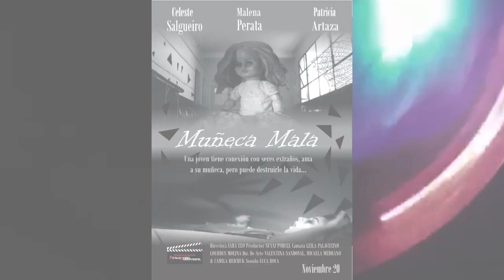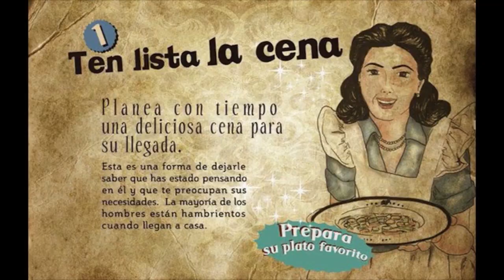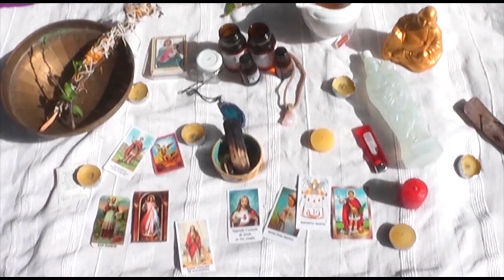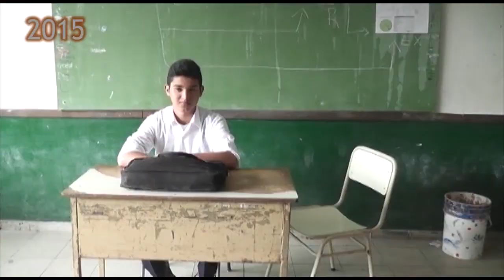INSTITUCIONAL 2018 del Itinerario Formativo de Realización Audiovisual de la E.E.S. N°7, Tortuguitas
Video Institucional del Itinerario Formativo de Realización Audiovisual en la Escuela E.E.S. Nº7, Comunidad Educativa Roberto Arlt, Tortuguitas. Bs As. Argentina.
Profesora Florencia Fernández

Síntesis del camino que transitan los alumnos de la modalidad de Arte en el Itinerario, con imágenes de proyectos realizados por alumnos y egresados.

Realizado por la profesora, con mucho amor, para todos sus alumnos y egresados...
PASIÓN AUDIOVISUAL